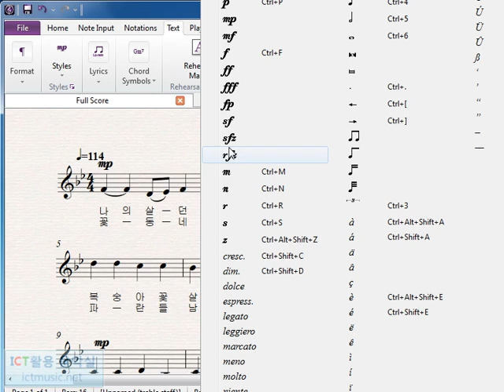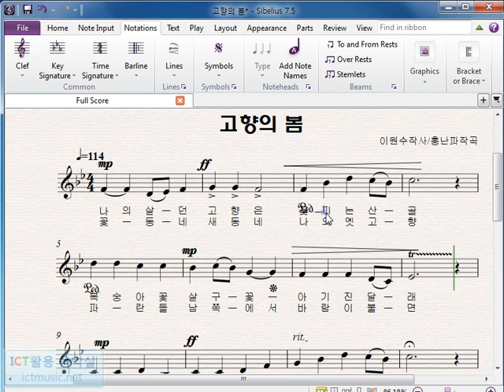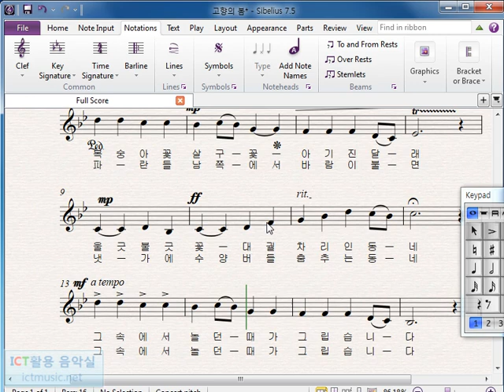sibelius7 제12강 - 악상기호 입력하기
제12강 - 악상기호 입력하기

- 셈여림표 나타내기
- 나타냄말 사용하기
- 아티큘레이션 사용하기